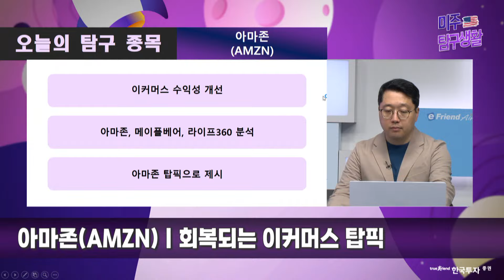[미주탐구생활] 회복되는 이커머스 탑픽 아마존(AMZN) 종목 탐구!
다양한 미국 주식을 탐구해보는 시간!

👀 오늘의 Q&A
저평가된 주식 찾는 법

🕵️‍♂️ 오늘의 미주탐구 종목🔎
아마존(AMZN) 회복되는 이커머스 탑픽

✨한국투자증권은 미국주식 20호가 실시간 시세 서비스인 "나스닥토탈뷰"를 무료로 제공합니다.
"나스닥 토탈뷰"는 미국 현지 대형증권사들 중심으로 유료 제공하는, 나스닥 거래소의 프리미엄 데이터 서비스입니다.

1.당사 콘텐츠의 내용은 개별 종목에 대한 매수/매도 신호가 아니므로, 참고 자료로만 활용하시기 바라며, 최종 투자 결정과 결과에 대한 책임은 고객님 본인에게 있습니다.
2.당사 콘텐츠의 내용을 근거로 행해진 거래에 대해 책임을 지지 않습니다. 따라서 고객님의 투자결과에 대한 법적 책임 소재 증빙자료로 사용될 수 없습니다.
3.개별 종목에 대한 콘텐츠의 내용은 투자자의 이해를 돕기 위한 전문가 개인의 종목 분석 의견일 뿐 당사는 그 정확성이나 안전성을 보장하지 않습니다.
4.고객님의 의견 중 특정기업 및 특정인에 대한 비방, 풍문, 시세 조작 등 불공정거래 위험이 있는 내용은 관리자의 판단으로 삭제될 수 있고, 고객님 상호간의 근거 없는 주장 또는 예측에 관한 정보를 교류할 수 없으며, 이를 어길 경우 사용자 제한 또는 댓글 삭제 등의 조치가 취해질 수 있습니다.
5.고객님께선 당사 콘텐츠에서 제공하는 정보를 유포하여 시세조정행위 등을 해서는 안되며, 이를 어길 경우 법적 조치 등 불이익이 있을 수 있습니다.
6.당사 콘텐츠를 이용하기 위해 3G/5G/LTE 등으로 접속하는 경우 데이터 이용료가 발생할 수 있습니다.

1.투자자는 금융투자상품에 대하여 충분한 설명을 받을 권리가 있으며, 투자전 상품설명서 및 약관을 반드시 읽어보시기 바랍니다.
2.이 금융투자상품은 예금자보호법에 따라 보호되지 않습니다.
3.금융투자상품은 자산가격 변동, 환율 변동 등에 따라 투자원금의 일부 또는 전액 손실이 발생할 수 있으며, 그 손실은 투자자에게 귀속됩니다.
4.주식 거래 시, 수수료는 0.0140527%이며, 기타 자세한 사항은 홈페이지 등을 참고하시기 바랍니다.